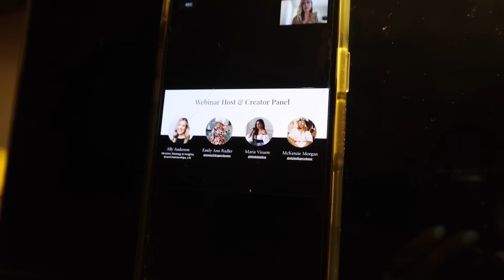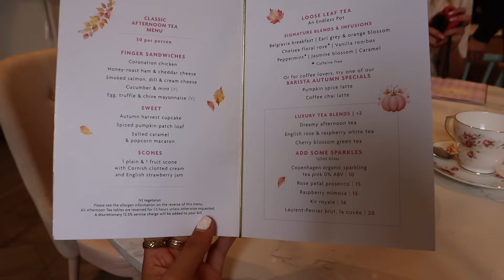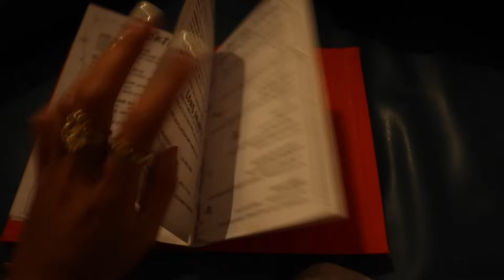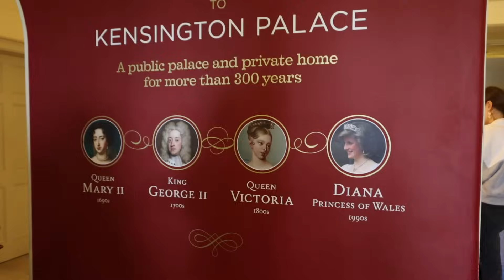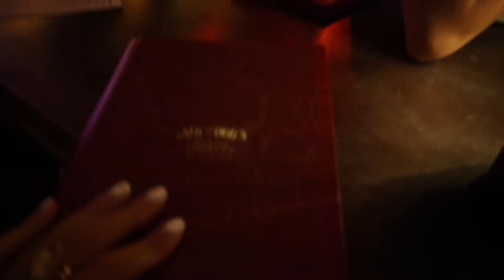4 DAYS IN LONDON TRAVEL VLOG ✈ top things to do, afternoon tea, best restaurants & outfit ideas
Time for a London Travel Vlog!!! Sharing the top things to do, best restaurants we ate it, what to wear in London this fall, and some of the best photo spots.

Unfortunately we were faced with a TON of rain which cut our days shorter than I would have liked + left us a little unprepared. We still made the most of our four day stay hitting lots of spots— big bus tour, Big Ben, London Eye, Gardens, afternoon tea and lots of pubs.

Catch you on Wednesday for the LASt vlog of my month long Europe trip: GREECE!